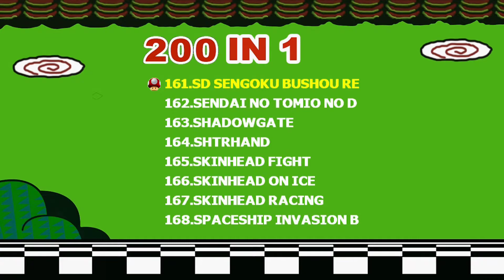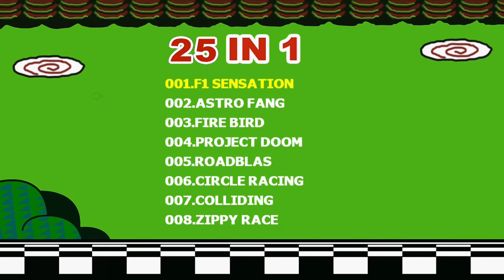MINI NES Retro Nintendo SN-02 Video Games Console .. UNBOXING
In This Video I made unboxing for Super Classic Mini Nintendo Video Games Console NES - 8bit , Also what's games inside this console ...

The Console Available in my store if you want to order it

The Box Include :
· 1xGame Console
· 1xHDMI Cable
· 1XPower Adapter
· 1xUser Manual
· 2xGamepads